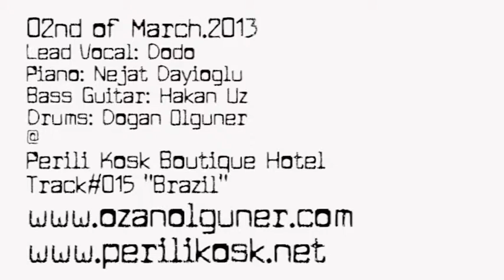Live @ Perili Kosk on 02nd of March.2013.Track#015